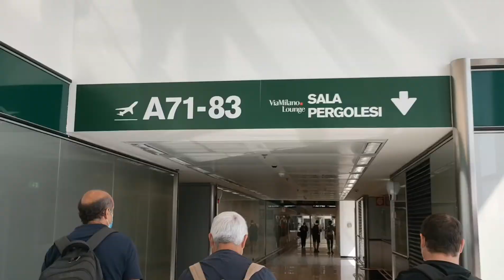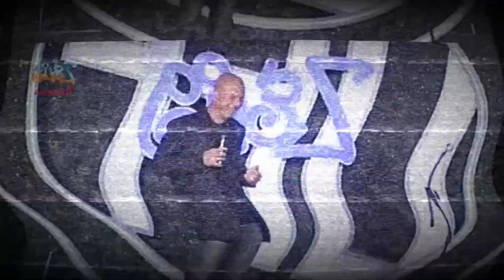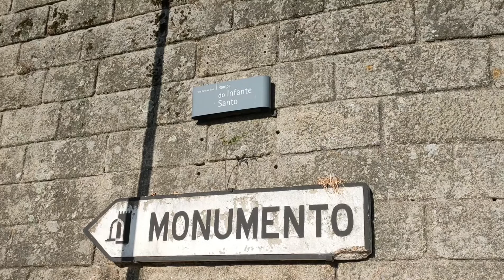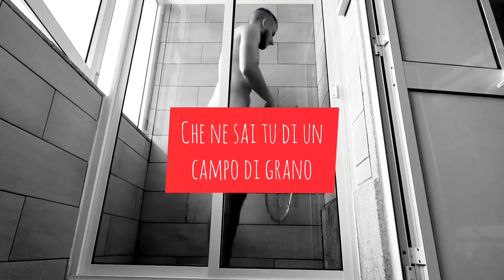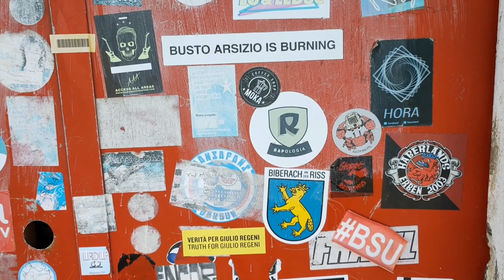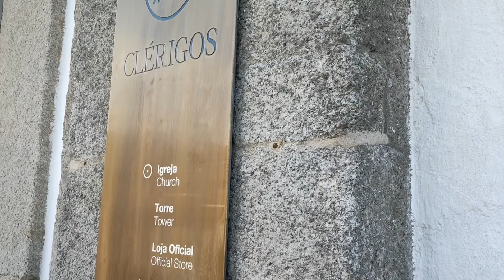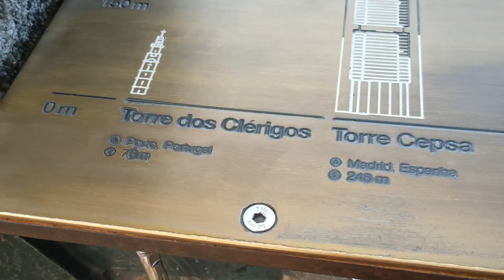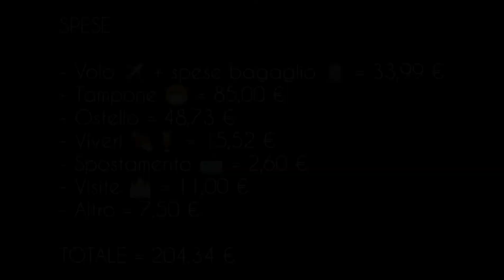PORTO "low cost" VLOG 2020 (feat. Claudio di Trip Therapy)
Tre notti di ostello a Porto cercando di fare i genovesi.